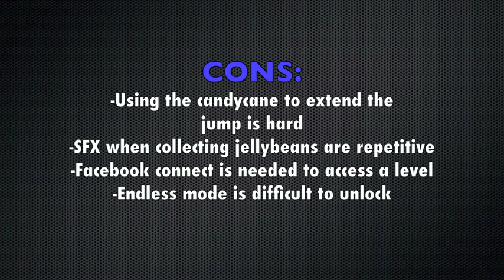Gameplay: Ovenbreak by Devsisters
Gameplay for: Ovenbreak
Developed by: Devsisters
Price at time of video: $.99
FUN: 5/5
Graphics: 4/5
REPLAY VALUE: 5/5
WORTH:5/5
UNIQUENESS: 3/5

Overall: 4/5

This is a VERY solid casual game for the iOS. It is a sidescroller game, with a great difficulty curve, so you can learn to play it easily, but is hard to completely beat. The graphics are cute and kid friendly, while the varied background prevents your eyes from being bored. Though the sound is a bit repetitive, it gives a great feel to the game. Recommended for any gamer.

Ovenbreak
Ovenbreak
Ovenbreak
Ovenbreak

Oven Break
Oven Break
Oven Break
Oven Break

Devsisters
Devsisters
Devsisters

Dev Sisters
Dev Sisters
Dev Sisters

Ovenbreak-Infinity
Ovenbreak-Infinity
Ovenbreak-Infinity

Ovenbreak gameplay
Ovenbreak-infinity gameplay